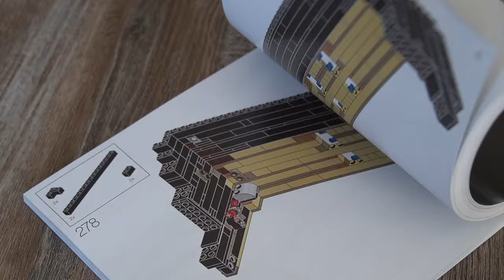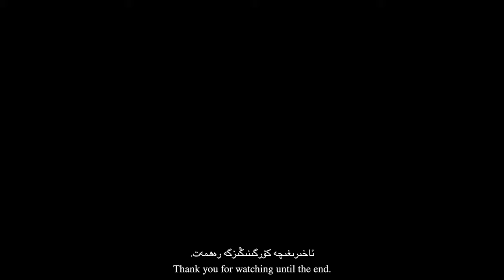Vlog12 | It`s all about blueberry | heaven in a bowl | Piano LEGO | beach walks